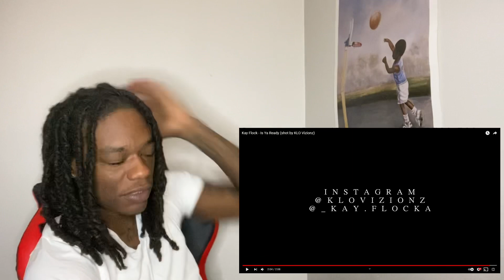Kay Flock - Is Ya Ready (A1Dotty Reaction)